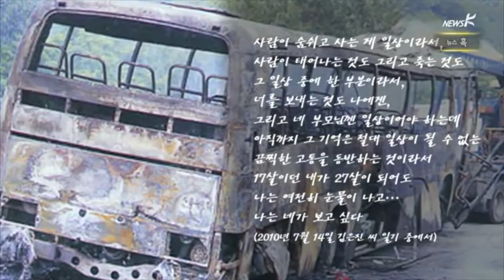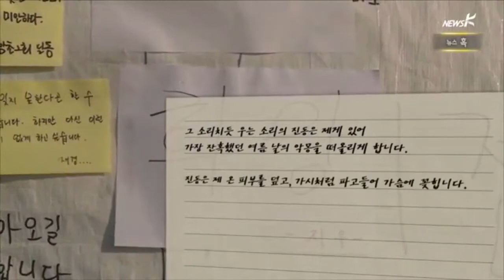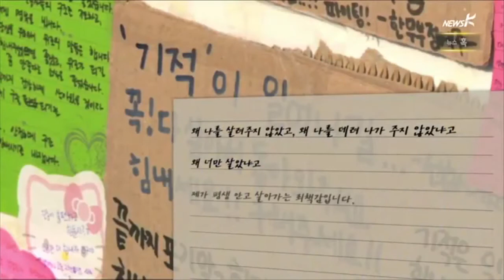[뉴스 혹] 14년 전 수학여행 생존자의 편지